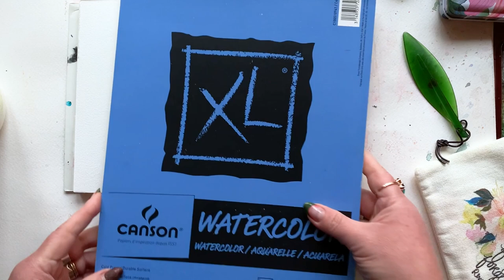Beginner Watercolor Supplies that Spark Joy on the Journey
I'm asked about the best beginner watercolor supplies at least once a day and so friends I'm finally answering! In this video I cover the best watercolor paper, watercolor brushes and of course my recommendation for the best beginner watercolor palette!

My Brush Collection is back in stock on Amazon!

Chapters

0:00 - Intro
0:42 - What we will cover
1:04 - Watercolor paper
4:00 - Watercolor palette
8:46 - Watercolor brushes
10:07 - Why these supplies

ACADEMY WATERCOLOR PAPER